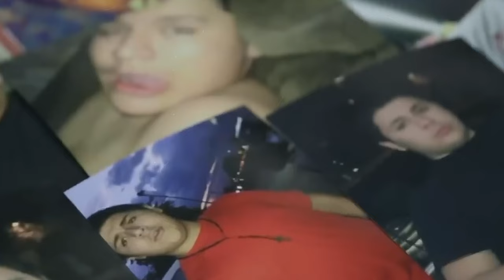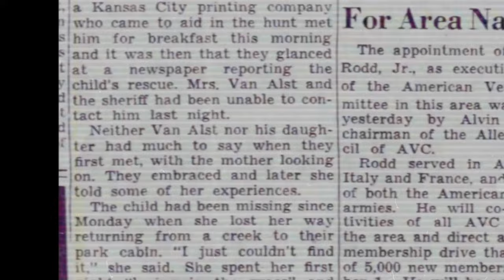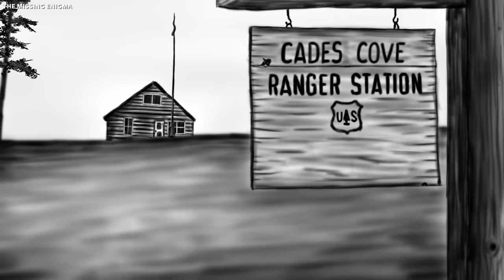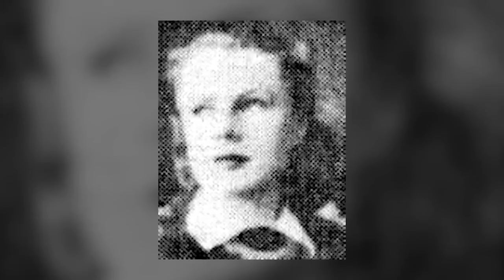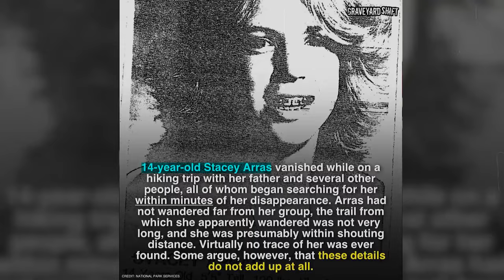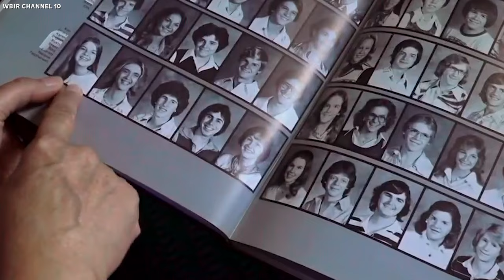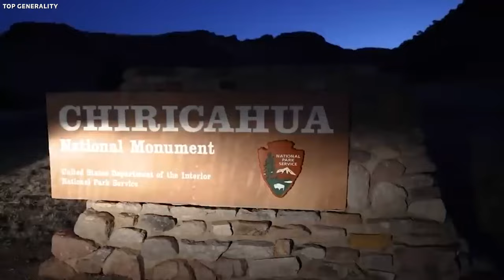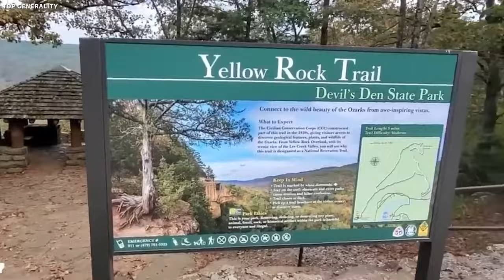In 1946 Something Happened At This National Park That Scientists Can Not Explain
In 1946, an eight-year-old girl vanished and reappeared under mystifying circumstances in a United States National Park, leaving scientists and enthusiasts puzzled to this day. But what could cause such an event to occur? Join us as we dive into the depths of this confusing case and its puzzling details.